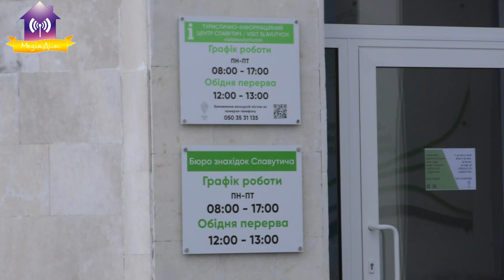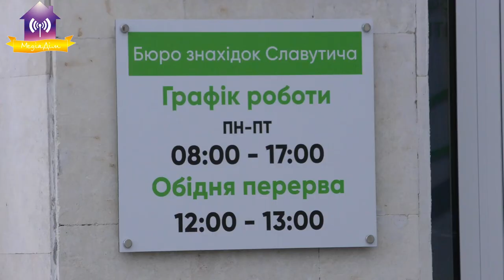Бюро знахідок відкрито